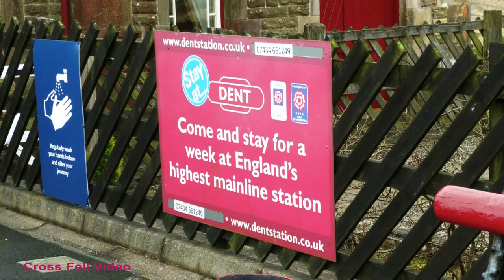"Winter Cumbrian Mountain Express" - 45627 Sierra Leone Seen at England's Highest Mainline Station.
Dent, on the moor behind, actually.   That's the location and a muddy, weedy trail to get to it!  Worth it though and it stayed dry.  Bit windy though, and pushed the camera around a bit!  Two passenger units visited as well!
Video filmed in Cumbria.